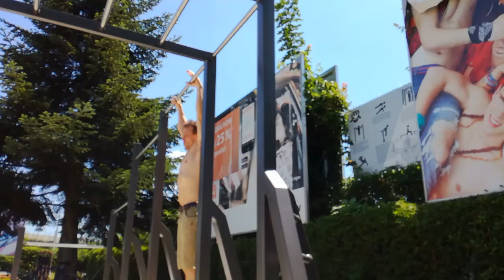After 25 years...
I finally managed to make this move again :-)!